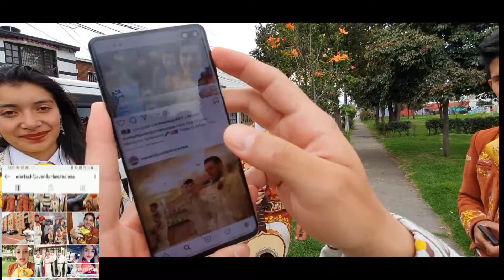Mariachi Juvenil Primera Clase Quinceaños Yeimy TeamEddy 27 Marzo Mariachis Bogotá